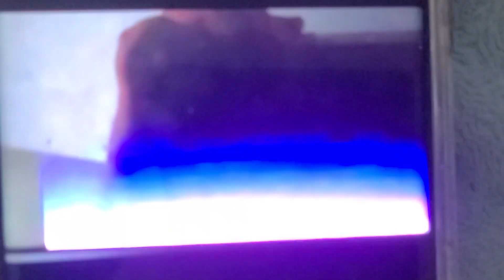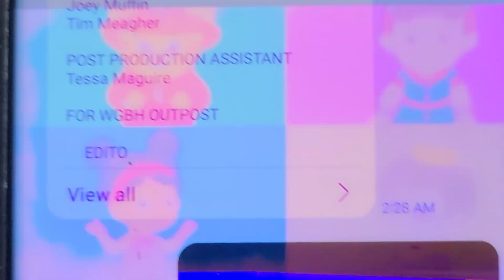May 28, 2023